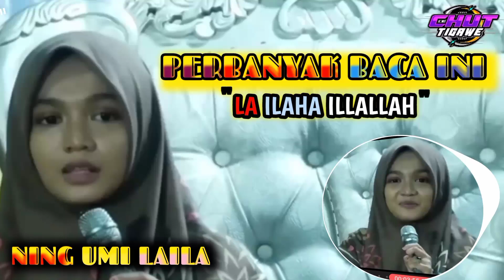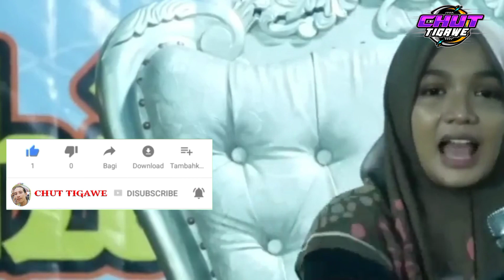NENG UMI LAILA~DZIKIR PALING AMPUH